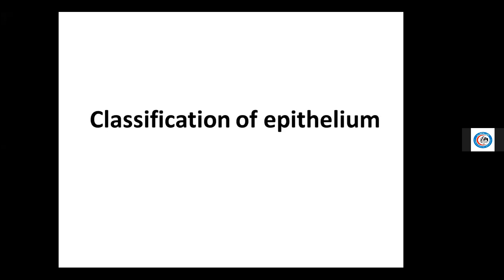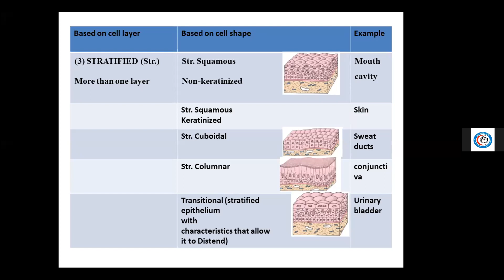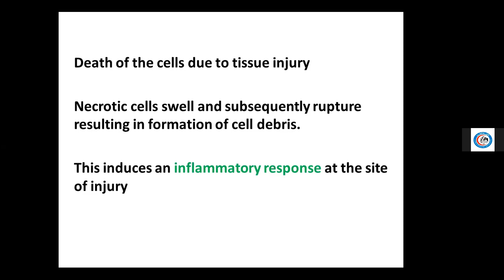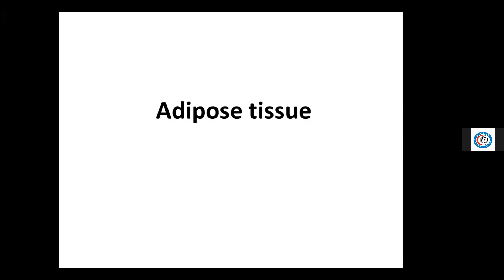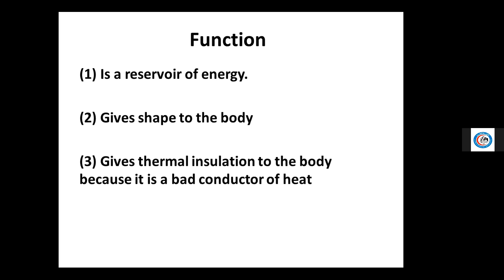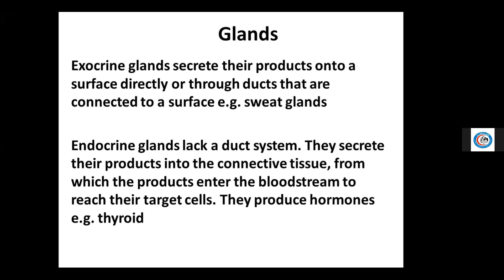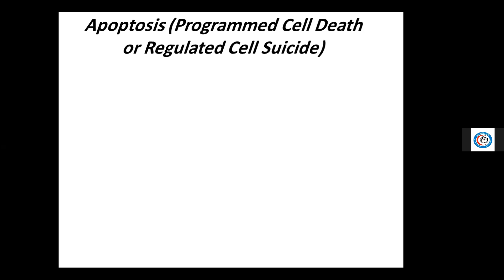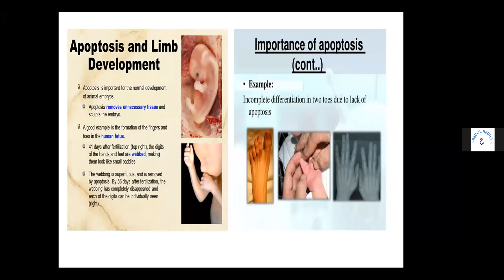Histology - Classification of Epithelium tissue / د. علاء السهلاني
Histology - Classification of Epithelium tissue
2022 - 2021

تم تقديم من قبل:
الدكتور علاء السهلاني
Presented by:
Dr. Alaa Alsahlany